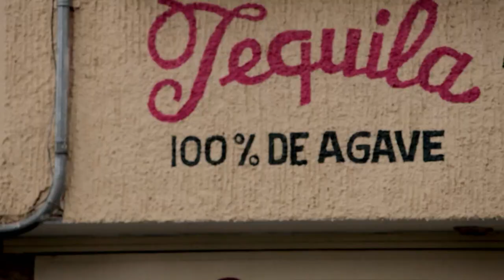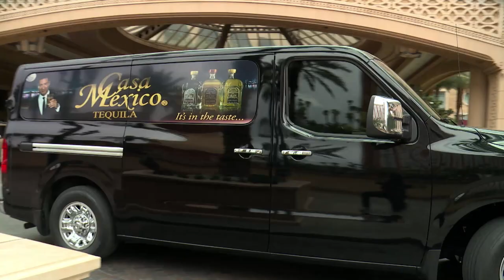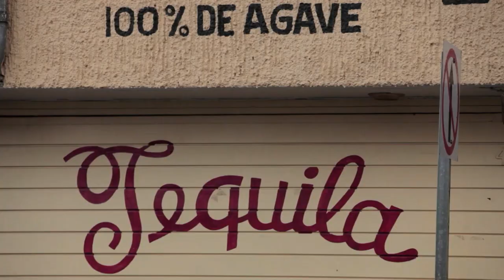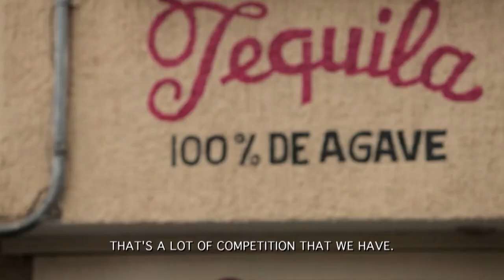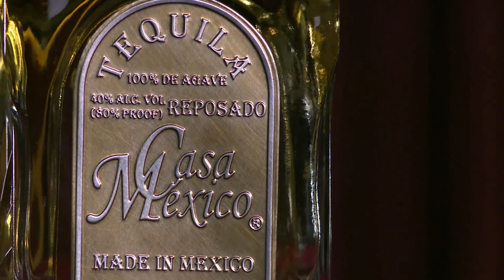THE ART OF CASA MEXICO TEQUILA / OVATION TV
“The Art Of Making Tequila” Season 5 Episode 5 / Ovation TV